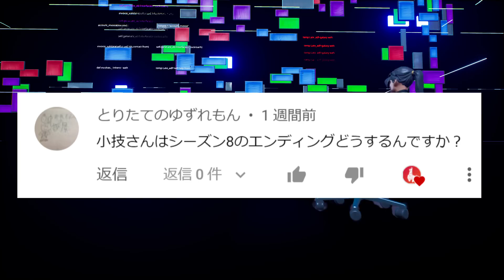【小技集】ほぼ全員が見逃してる経験値稼ぎがチートすぎる！シーズン８最強バグ小技裏技集！【FORTNITE/フォートナイト】